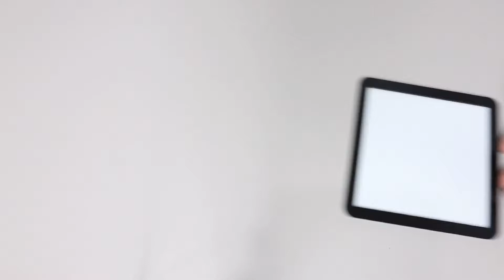9片拼图，10级难度？我不信！【小海来了fly】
9片拼图，10级难度？我不信！【小海来了fly】
大家好，我是小海来了fly，
爱生活、爱开箱的小海，
每天带您领略好玩的新奇玩意！
拼图 难度 小海来了 请注意，本视频完全符合YouTube社区准则，没有任何违规行为。